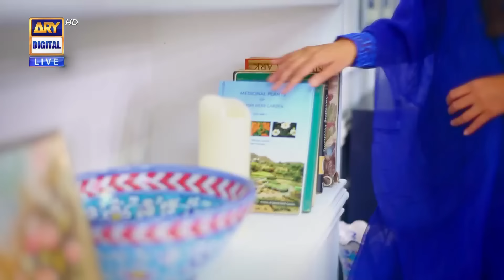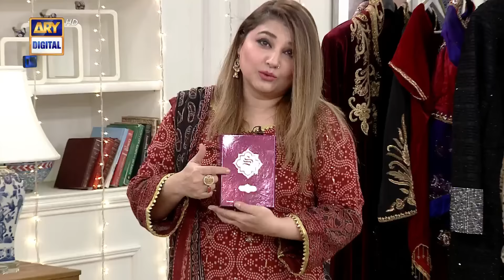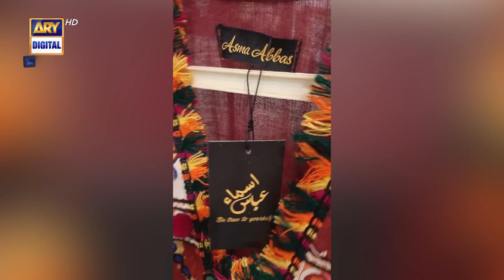Good Morning Pakistan - Javeria Saud - Asma Abbas - 15th December 2021 - ARY Digital Show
In today's Good Morning Pakistan we had Asma Abbas, Javeria Saud, Sana Askari as our guests

Topic: Celebrities wardrobe collection